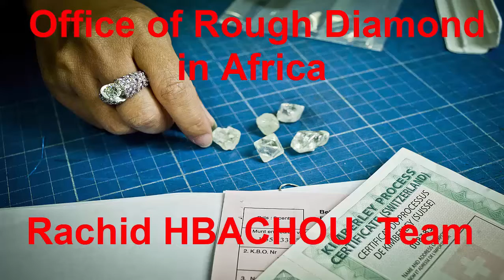What is Diamond ?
Diamond is the hardest naturally occurring substance known; it is also the most popular gemstone. The hardness, brilliance, and sparkle of diamonds make them unsurpassed as gems. In the symbolism of gemstones, the diamond represents steadfast love and is the birthstone for April. But even as hard as it is, it is not impervious. Diamond has four directions of cleavage, meaning that if it receives a sharp blow in one of these directions it will cleave, or split. A skilled diamond setter and/or jeweler will prevent any of these directions from being in a position to be struck while mounted in a jewelry piece.

The name diamond derives from the ancient Greek "adamas" for "invincible" and "untamed." They have been treasured as gemstones since their use as religious icons in ancient India. Diamonds usage in engraving tools also dates to early human history. Popularity of diamonds has risen since the 19th century because of increased supply, improved cutting and polishing techniques, and growth in the world economy. While commonly graded by the "four Cs" of carat weight, clarity, color, and cut- no two diamonds are alike as beauty is truly in the eye of the beholder. Roughly 49% of diamonds originate from central and southern Africa, although significant sources of the mineral have been discovered in Canada, India, Russia, Brazil, and Australia. They are mined from kimberlite and lamproite volcanic piples, which can bring diamond crystals, originating from deep within the Earth where high pressures and temperatures enable them to form, to the surface. Diamond color can occur in blue, green, black, translucent white, pink, violet, orange, purple and red, though yellow and brown are by far the most common colors.